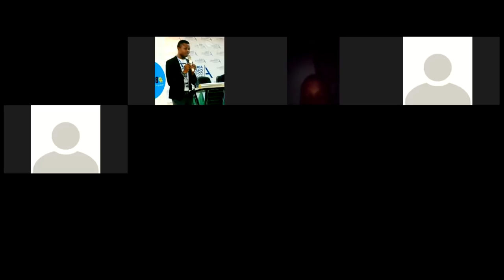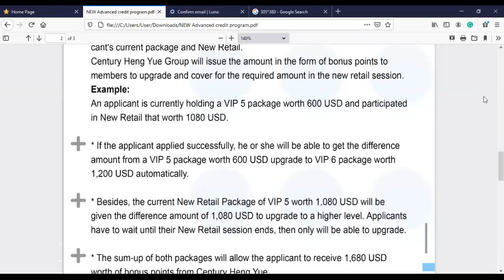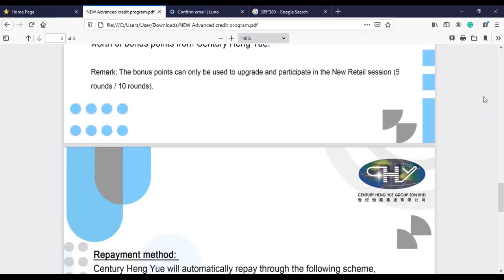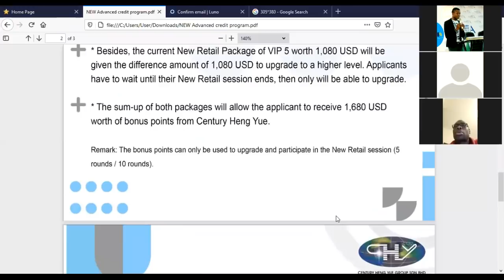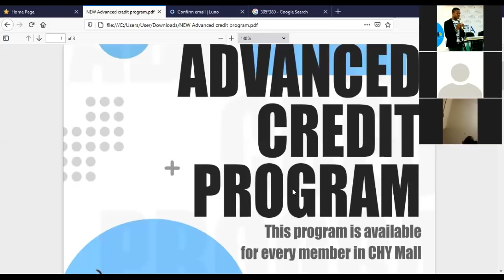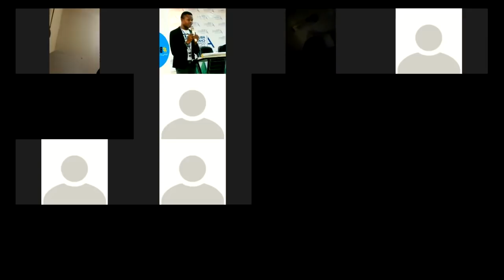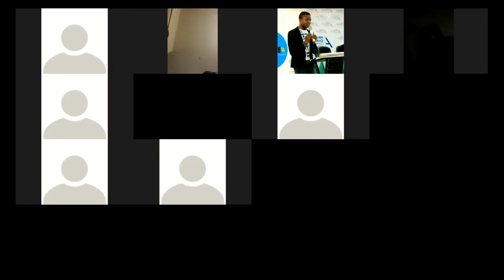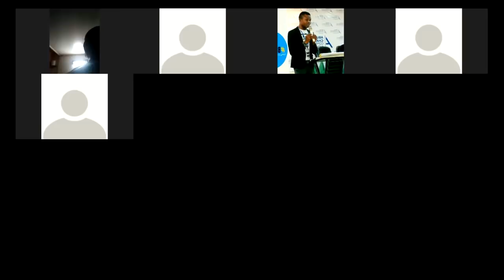What is Chymall Advanced Credit Program (Will Chymall Be Aroung Next Year?)